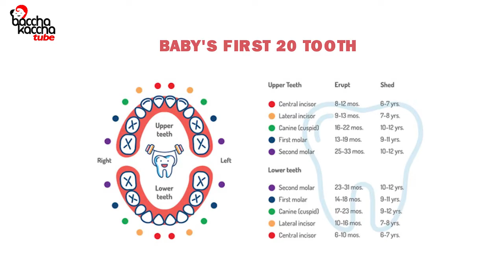কখন শিশুদের দুধের দাঁত ভাঙবে এবং কীভাবে এ থেকে মুক্তি পাবে - ডা. এইচ এম মিজানুর রহমান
** কখন শিশুদের দুধের দাঁত ভাঙবে এবং কীভাবে এ থেকে মুক্তি পাবে **

একটি শিশুর মুক্তো সাদা হাসি বাবা–মায়ের জন্য আনন্দদায়ক হতে পারে। আপনার সন্তানের দুধের দাঁত পড়ে গিয়ে স্থায়ী দাঁতের জন্য জায়গা করে দেয়। যাইহোক, বাবা বা মা হিসাবে, আপনার সন্তানের দাঁত পড়ার বিষয়ে আপনার অনেক উদ্বেগ থাকতে পারে।

শিশুরা কখন দুধের দাঁত হারাতে শুরু করে?

বেশিরভাগ শিশুদের পাঁচ থেকে সাত বছর বয়সের মধ্যে দাঁত ভাঙতে শুরু করে। তবে, যদি আপনি আপনার চার বছরের শিশুর ঢিলে বা আলগা দাঁত লক্ষ্য করেন তবে উদ্বেগ করার কিছু নেই। কিছু শিশুর দাঁত অন্যদের চেয়ে আগে ভাঙে। সাধারণত, আপনার শিশুটির তিন বছর বয়সী হওয়ার পরে, তার ২০টি দাঁত থাকবে এবং এই দাঁতগুলি একইভাবে ক্রমানুসারে পড়তে শুরু করবে।

শিশুর দুধের দাঁত গজানো এবং ভাঙার বয়স
নীচের চার্টটি শিশুর দুধের দাঁতগজানো ও ভাঙার বয়সের একটি ধারণা জানতে সহায়তা করবে:

উপরের চোয়াল দাঁত গজায় (বয়স) দাঁত ভাঙে (বয়স)
কেন্দ্রীয় কর্তক দাঁত ৮-১২ মাস ৬-৭ বছর
পার্শ্বীয় কর্তক দাঁত ৯-১৩ মাস ৭-৮ বছর
শ্বাদন্ত ১৬-২২ মাস ১০-১২ বছর
প্রথম পেষক দাঁত ১৩-১৯ মাস ৯-১১ বছর
দ্বিতীয় পেষক দাঁত ২৫-৩৩ মাস ১০-১২ বছর

নীচের চোয়াল দাঁত গজায় (বয়স) দাঁত ভাঙে (বয়স)
প্রথম পেষক দাঁত ১৪-১৮ মাস ৯-১১ বছর
দ্বিতীয় পেষক দাঁত ২৩-৩১ মাস ১০-১২ বছর
শ্বাদন্ত ১৭-২৩ মাস ৯-১২ বছর
পার্শ্বীয় কর্তক দাঁত ১০-১৬ মাস ৭-৮ বছর
কেন্দ্রীয় কর্তক দাঁত ৬-১০ মাস ৬-৭ বছর

* উপরের চার্টটি আপনার শিশুর সমস্ত দুধের দাঁত গজানো ও ভাঙার বয়স সম্পর্কে একটি সাধারণ ধারণা দেয়। উল্লিখিত বয়সের সীমা হল আনুমানিক এবং প্রকৃত ফলাফলগুলি পৃথকও হতে পারে।

আপনি কি আশা করতে পারেন?
স্থায়ী বা প্রাপ্তবয়স্ক দাঁত জলাইনে উপরের দিকে উঠার সাথে সাথে প্রাথমিক বা দুধের দাঁতগুলি আলগা হতে শুরু করে। শিশুর দাঁতগুলির শিকড়ই হল প্রাপ্তবয়স্ক দাঁতের পথ। যদি প্রথম দাঁতটি সাত বছর বয়সের মধ্যে না পড়ে, তবে এটি ডেন্টিস্টের সাথে যোগাযোগ করতে এবং এক্সরে করার পরামর্শ দেওয়া হয়। কখনও কখনও দুধের দাঁতের অতিরিক্ত বৃদ্ধি স্থায়ী দাঁতগুলিকে তাদের পথ তৈরি করতে বাধা দেয়।

কীভাবে আপনার বাচ্চার দুধের দাঁত ভাঙবে?
বেশিরভাগ ক্ষেত্রে দাঁত খুব ব্যথা বা অস্বস্তি ছাড়াই ভেঙে যায়। নড়তে থাকা দাঁতে আশেপাশে নাড়াঘাঁটা করবেন না, কারণ এটি মাড়ির ক্ষতি করতে পারে এবং আঘাতও লাগতে পারে। প্রাকৃতিক উপায়ে দাঁত পড়াই সেরা উপায়। যদি আপনি আলগা দাঁত লক্ষ্য করেন তবে আপনার শিশুকে স্বাভাবিকের চেয়ে বেশি বার (দিনে দুই থেকে তিনবার) ব্রাশ করতে উৎসাহিত করুন। দাঁত ভাঙার পরিচালনা করার এক দুর্দান্ত উপায় হল ব্রাশ করা। আপনি আপনার বাচ্চাকে নড়তে থাকা দাঁতের চারপাশে জিভ দিয়ে খেলতে উৎসাহিত করতে পারেন এবং বাচ্চারা এটি করতে পছন্দ করে। আপনি যদি লক্ষ্য করেন যে দাঁতটি কেবল ঝুলে রয়েছে এবং আপনার বাচ্চা এটি বাইরে বের করতে অক্ষম হয়, তবে আপনি একটি নরম কাপড় নিয়ে আলতো করে এটিকে টানতে পারেন।

যদি শিশুর দাঁত পড়তে থাকে, তবে কি ব্রাশ করা প্রয়োজন?
ভাল মৌখিক স্বাস্থ্যবিধি বজায় রাখা অত্যন্ত গুরুত্বপূর্ণ এবং প্রতিটি পর্যায়েই সন্তানের জন্য ব্রাশ করা অত্যন্ত প্রয়োজনীয়। দাঁত পড়ার সময় আপনার সন্তানের ব্রাশ করার ভাল অভ্যাসের দরকার রয়েছে তার কয়েকটি কারণ নিম্নলিখিত:

সুস্থ স্থায়ী দাঁতগুলির জন্য, কারণ এগুলি শিশুর দাঁতের ঠিক নীচে বেড়ে ওঠে।
দুধের দাঁত চিবানোর জন্য প্রয়োজনীয় এবং সঠিকভাবে চিবিয়ে খাওয়ার অর্থ পুষ্টির আরও ভাল শোষণ।
মৌখিক স্বাস্থ্যবিধি না মেনে চললে বাচ্চাদের মধ্যে দাঁতের ক্যাভেটিও হতে পারে।
আপনার শিশুর জন্য কখন ব্রাশ করা শুরু করা উচিত?
আপনার শিশুর দাঁতগুলি গজানোর সাথে সাথেই ব্রাশ করা শুরু করতে পারেন, তবে আপনার বাচ্চাদের টুথপেস্ট ব্যবহার করা থেকে বিরত থাকা উচিত। একটি ছোট আঙুলের ব্রাশ শিশুর দাঁত থেকে যে কোনও খাবারের কণা সরাতে আদর্শ। যাইহোক, উপযুক্ত ব্রাশিং প্রায় দুই বছর শুরু করা উচিত, যখন শিশুটি সঠিকভাবে থুতু ফেলতে শেখে।

আপনার কখন ডেন্টিস্টের সাথে দেখা করা উচিত?
আপনি আপনার শিশুর প্রথম জন্মদিনের পরে যে কোন সময় আপনার শিশুটিকে ডেন্টিস্টের কাছে নিয়ে যেতে পারেন। তবে, যদি আপনি মনে করেন যে এর আগে আপনার দেখা করার দরকার আছে, আপনি এটি করতে পারেন। আপনি যদি দাঁতের যে কোন স্বাভাবিক সমস্যা দেখতে পান, যেমন শিশুর দুধের দাঁত তাড়াতাড়ি বেরিয়ে আসে বা দাঁত সময়মতো না আসে তবে আপনার শিশুকে দাঁতের ডাক্তারের কাছে নিয়ে যান।

আপনার শিশুর জন্য সুন্দর মুখের স্বাস্থ্যবিধি বজায় রাখার পরামর্শ দেওয়া হয়, যাতে আপনার শিশু একটি সুন্দর হাসি ফুটিয়ে তুলতে পারে। যদিও বেশিরভাগ দাঁতের উদ্বেগগুলি যথাযথ যত্ন এবং স্বাস্থ্যবিধি দিয়ে পরিচালনা করা যায়, তবে দাঁতের কোন সমস্যা হলে চিকিৎসকের সহায়তা নেওয়া উচিত।

0:00 Intro
0:16 Start
1:30 Ads
2:30 Ads
3:30 Ads
4:30 Ads
5:30 Ads

Hi, We create videos on Baby Daily Life. We cover Toys World, Product Reviews, Expert (Nutritionist) Opinions, etc.